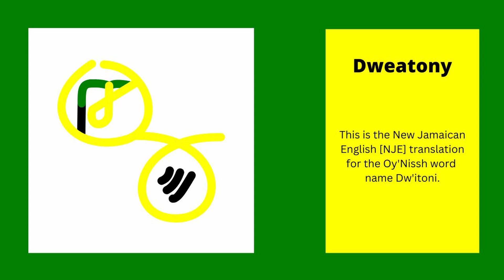Oy'Nissh | Dw'itoni or Dweatony Pronunciation | Jamaica Vlog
This is a continuation of the video series regarding the pronunciation of new Jamaican male first names that originated from Oy'Nissh Language.